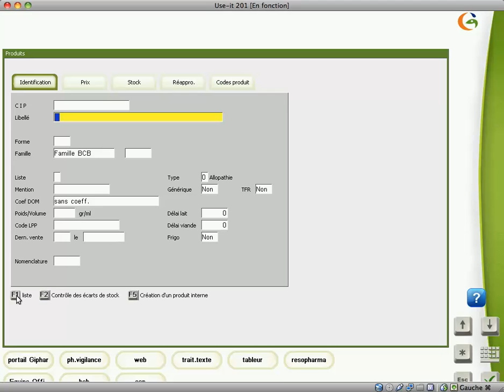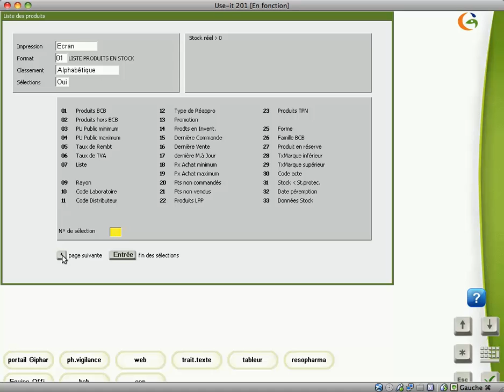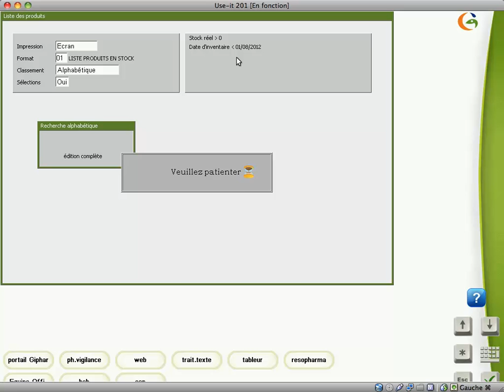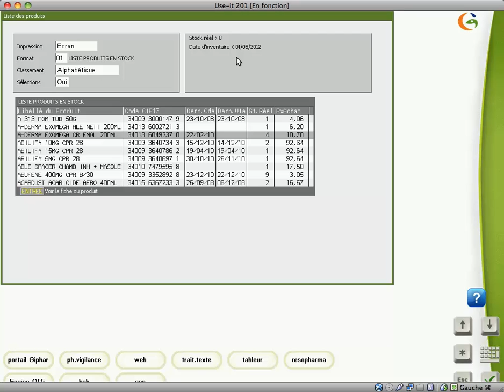Le stock fantôme